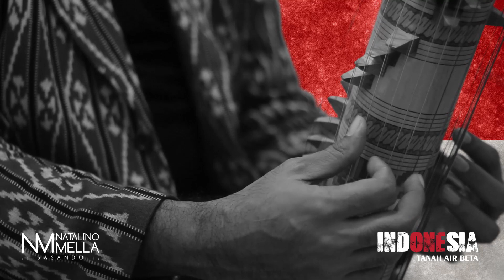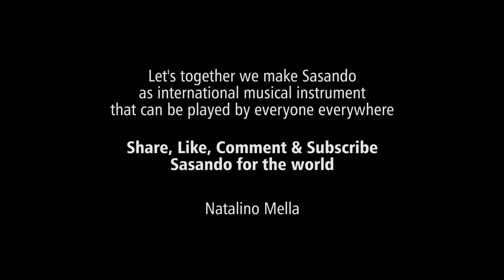Indonesia Tanah Air Beta - Sasando by Natalino Mella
Dikerjain dr rekam sampai editingnya cuma 2 jam. Semoga video sederhana ini bisa menjadi tutorial buat kalian yang lagi belajar cara bermain Sasando. Dirgahayu Indonesiaku yang ke -71.
Mari kita jadikan Sasando sebagai alat musik internasional yg bisa dimainkan oleh siapapun dimanapun.